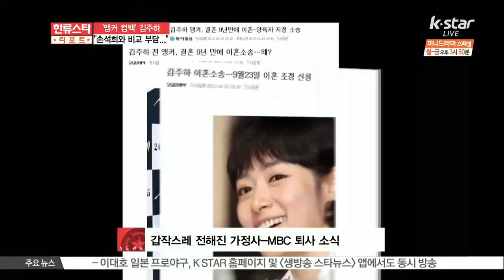Kim Joo Ha, Feels Pressured To Be Compared With Sohn Suk Hee ('뉴스 앵커 복귀' 김주하, '손석희와 비교 부담')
[앵커]

개인사로 한동안 방송을 쉬었던 김주하 씨가 MBN을 통해 다시 방송에 복귀합니다 4년 만에 다시 뉴스 앵커로 돌아오는데요, 오는 20일 첫 방송을 앞두고 기자회견을 통해 복귀 소감을 밝혔습니다. 기자회견 현장에서 만난 김주하 씨의 모습 지금 바로 전해드릴게요.

MBN행 결정한 김주하가 4년 만에 뉴스 앵커로 복귀하는 소감을 전했습니다. 개인사로 방송을 하차한지 1년 9개월 만에 뉴스로 다시 시청자와 만나게 된 김주하.

MBN에서의 첫 방송을 앞두고 16일 기자회견을 통해 복귀 소감을 밝혔는데요.

[인터뷰:김주하]

이렇게 바쁘신데 일찍 와주셔서 감사하고요 각기 조금씩 만나 뵙기도 쉽지 않을 것 같고 그래서 이 자리를 어떻게 마련하게 됐습니다 사회자가 따로 있는데 제가 있는 게 너무 이상해요 많은 분들이 관심 가져주셔서 감사합니다

김주하는 지난 1997년 MBC에 입사해 [뉴스데스크]를 진행하며 간판 앵커로 활약해왔죠. 2007년에는 주말 뉴스 단독 앵커 자리를 꿰차며 지상파 최초의 여성 단독 앵커로 우뚝 섰는데요.

이후 그녀는 여대생들의 롤모델로 손꼽혀 왔습니다. 그러나 2013년 갑작스레 전해진 가정사와 이어진 김주하의 MBC 퇴사 소식은 놀라움 그 자체였는데요.

때문에 그녀의 향후 행보에 관심이 집중됐습니다.

[현장음:취재진]

다른 방송사의 러브콜이 많았을 텐데 왜 MBN이냐 이게 가장 궁금했을 거 같고요

[인터뷰:김주하]

제가 역으로 한번 여쭤 봐볼까요? 한 달 전쯤에 제가 MBN 올 거라고 생각하셨던 분들? 그렇게 제가 MBN하고 상관이 없어 보였나요?

기자회견 자리가 어색하다면서도 질문을 꼼꼼하게 받아 적으며 기자회견을 이어가던 김주하는 도리어 취재진에게 질문을 던지는 여유로움을 보여주기도 했는데요.

[인터뷰:김주하]

Q) MBN 선택 이유는?

A) 굉장히 고마웠어요 뭐냐 하면 저는 정말로 여러분들도 제 개인사를 아시는 분은 아시겠지만 그동안 너무 힘들고 지쳤었기 때문에 그리고 아이들하고 같이 지내고 싶어서 정말 몇 달은 아무생각 없이 쉬고 싶었어요 (다른 곳과 달리) MBN에서는 제가 말씀 드리면 곧이곧대로 들어주셨어요 그런 어떤 성향이랄까요 그런 것들이 굉장히 저를 믿어주는 것도 고마웠고 농담이지만 회사가 저희 집에서 제일 가깝기도 하고

그런가하면 김주하는 동시간대  또 다른 종편 채널에서 선배인 손석희가 뉴스를 진행하고 있어 비교를 피할 수 없는 상황인데요.

[인터뷰:김주하]

Q) 손석희와 비교에 대해?

A) 그런 상황에서 손석희선배와 저를 같은 시간대의 뉴스를 하니까 붙여서 경쟁을 시킨다는 거 자체가 진짜 부담이에요 처음에는 영광이라고 생각했는데 이제는 부담입니다 손석희선배도 기분 언짢으실 거 같아요 그분은 제가 따라가기에도 급급한 분입니다

한편 김주하는 단아한 외모로도 여성들의 이상향으로 손꼽혀 왔는데요. 이날 김주하는 그레이 컬러의 시스루 상의에 블랙 스키니 팬츠를 매치해 단아하면서도 에지 있는 기자회견 패션을 선보여 눈길을 끌었습니다.

[인터뷰:김주하]

Q) 단아한 외모 비결?

A) 사실 제가 단아하진 않아요 단아하진 않은데 그렇게 봐주시는 거고 2921 사실 많이 늙었어요 그래서 사실 굉장히 두려운 것 중에 하나가 다시 방송한다고 다이어트 했더니 뱃살은 안 빠지고 볼 살만 빠져서 굉장히 고민 중인데 자연스럽게 늙어가는 모습을 보여드리고 싶고 좀 더 많은 바람을 이야기하자면 시청자하고 같이 늙어가고 싶어요

오는 20일부터 MBN 8시 뉴스를 통해 시청자들과 다시 만나게 된 김주하.

[인터뷰:김주하]

Q) 20일 방송을 앞두고 있는데?

A) 정말 떨려요 그리고 제발 손선배랑 비교하지 마시고요 좀 늙어서 나와도 구박하지 마시고요 사실 저는 마음속에는 꿈이 있었지만 다시 뉴스 못할 줄 알았거든요 그런데 이렇게 저한테 다시 기회가 주어졌다는 거 자체가 너무 감사하고 저도 월요일 방송이 굉장히 기대됩니다

아픔을 딛고 새로운 출발선에 선 김주하 앵커의 행보에 팬들의 관심이 집중되고 있습니다.